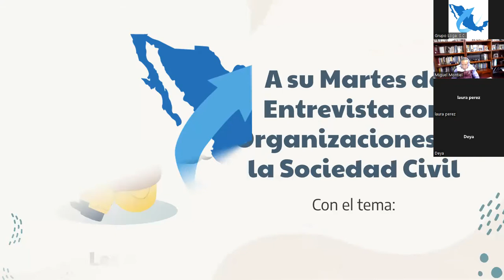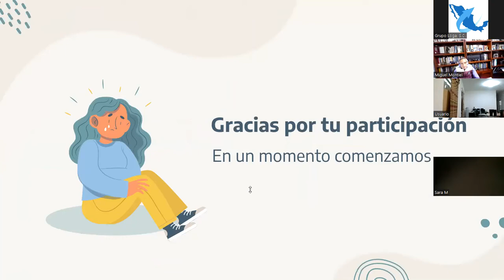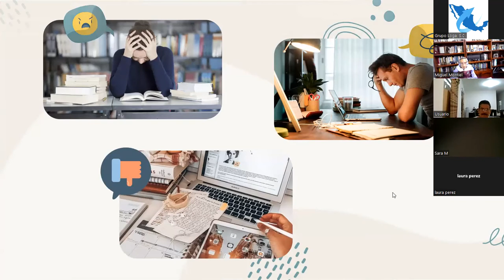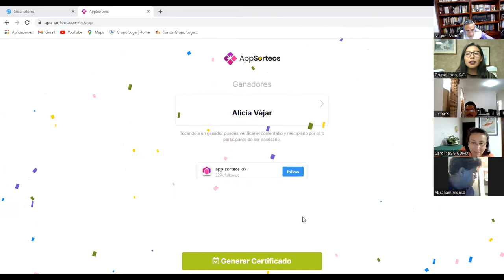19° ENTREVISTAS CON OSC | Estrés académico en estudiantes universitarios en áreas de ciencia social